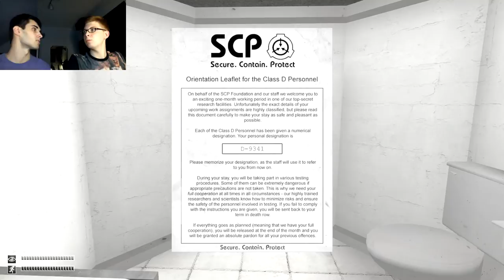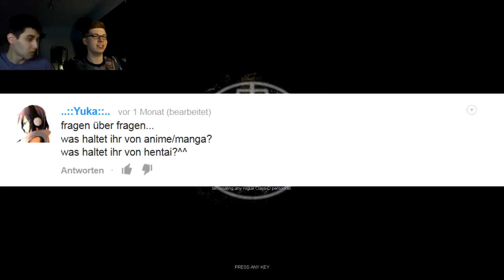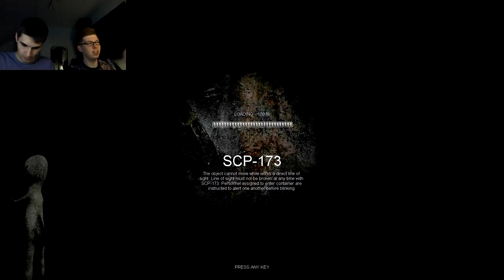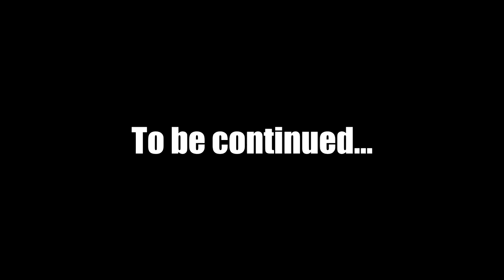UPDATE v0.9.1 - SCP Containment Breach - Ep.53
[v0.9.1] GERMAN / FACECAM (wie immer :P)